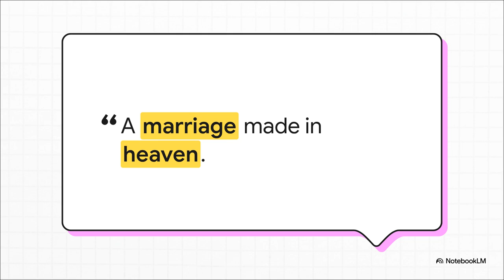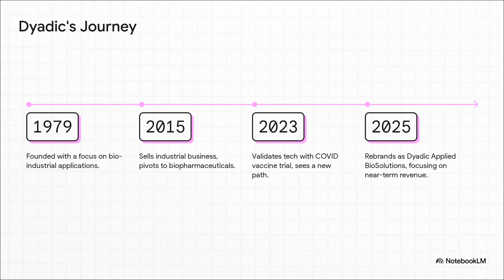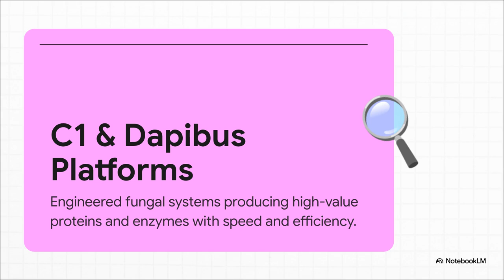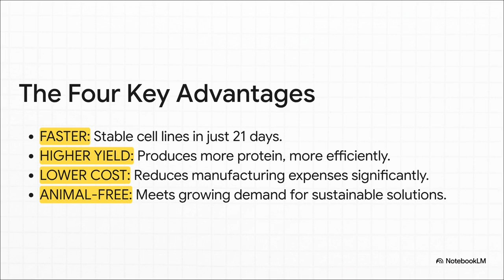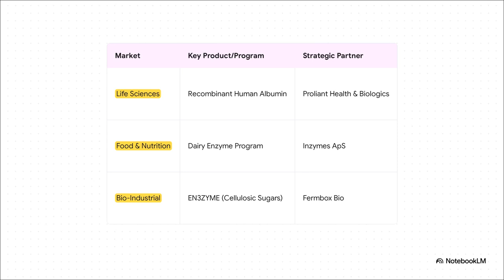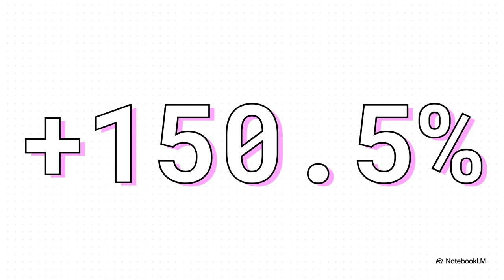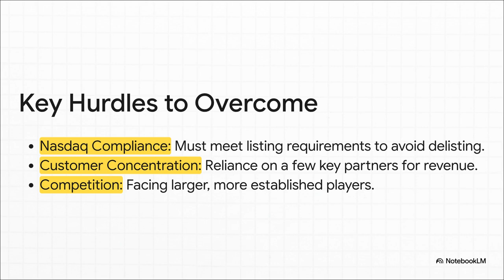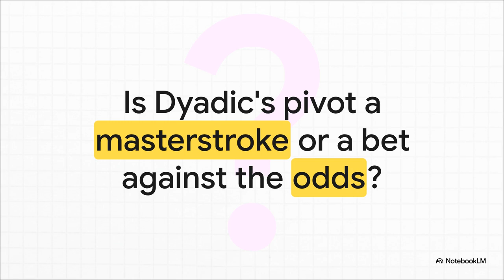🧬 DYAI NASDAQ Dyadic's Applied BioSolultions: A Pivot Towards Profitability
🧬 DYAI NASDAQ Dyadic's Applied BioSolutions: A Pivot Towards Profitability

BeyondSPX offers a detailed analysis of Dyadic International Inc. (NASDAQ:DYAI), highlighting its strategic transformation into Dyadic Applied BioSolutions.

The company has shifted its focus from therapeutic research to the near-term commercialization of non-pharmaceutical proteins and enzymes for various industries, including life sciences and food & nutrition. This pivot leverages its proprietary C1 and Dapibus platforms, which offer significant advantages in speed, yield, and cost-effectiveness for animal-free protein production.

Dyadic's recent strong revenue growth and reduced net loss in Q2 2025, attributing it to milestone payments and new grant revenue. Furthermore, it projects the company will achieve cash flow positivity by the end of 2026 through anticipated product launches, while acknowledging risks such as Nasdaq listing challenges and customer concentration.